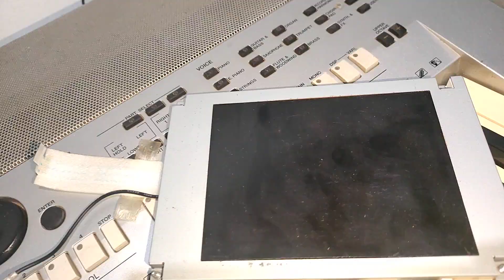jual lcd berbagai tipe yamaha 910,3000,2100,2000,900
Ass wr wb... bpk apa kabar ? Mau ngasih info

 JUAL SONG,STYLE,SAMPLING UNTUK SEMUA KEYBOARD,SEMUA GENRE,YAMAHA,KORG,ROLAND,TECNICS,CASIO,TECHNO,GEN bisa custome,edit kendang,atau kalian punya kendala sampling kalian ga update bisa wa kami... murah terjangkau...

menarima kerjasama bisnis...

Terima service alat musik...

Dan jual beli alat musik...

Siap video call:
Siap di tes:
BERGARANSI.

SIAP REKBER...
VIDEO KARAOKE JUGA ADA,MURAH,MUDAH,DLL

Kita nerima service dan jual.beli alat musik.juga